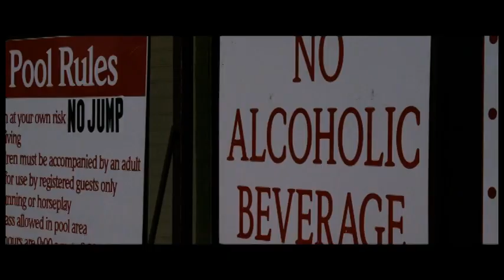Hamlin Pond part 2